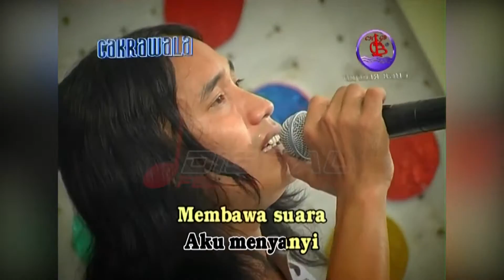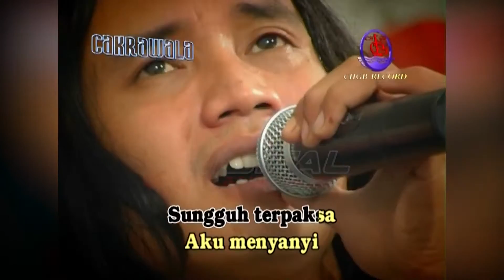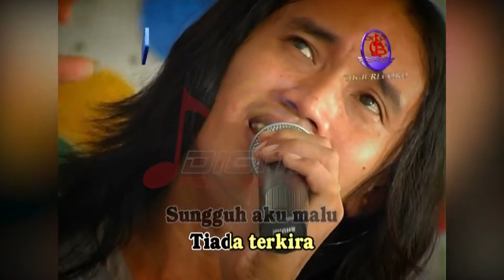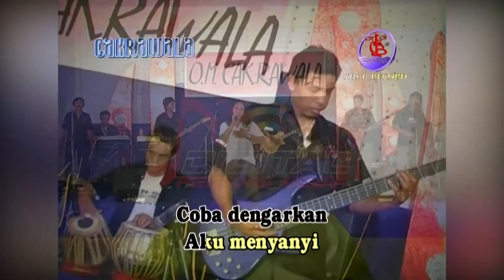Agung Juanda - Terpaksa (Official Music Video)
Full Album Best OM Cakrawala ANI, goyang dulu yuk bersama lagunya "Terpaksa"

Di DPM Dangdut Station, kamu bisa temuin lagu-lagu official dari Agung Juanda dan tentunya lengkap dengan playlistnya!